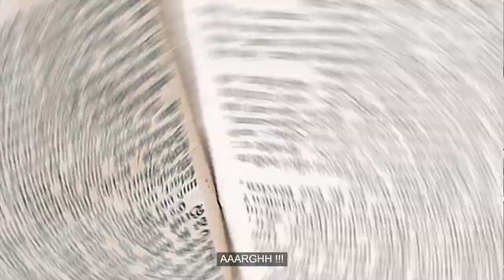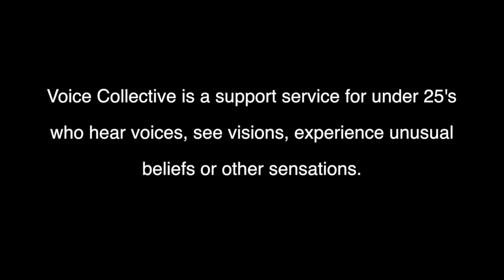HEARING VOICES Pt.1 SEEING VISIONS | VOICE COLLECTIVE | Impact on Mental Health | FYA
Mind in Camden's Voice Collective programme and Fitzrovia Youth in Action worked with a young person who sees visions and experiences voices. Through this animated film, he wanted to share his experiences, and how they impact his mental health.

If you are experiencing voices or visions and would like support, get in touch with Voice Collective

This film was created as part of Fitzrovia Youth in Action's Peer Education Programme, where young people are taught about mental health and/or drugs and alcohol and are then supported to create a film about an issue important to them.